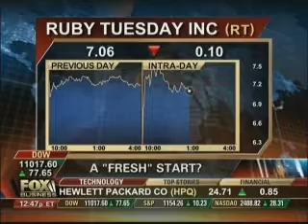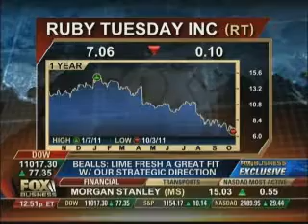John Kunkel, Lime Fresh Mexican Grill CEO and Sandy Beall, Ruby Tuesday CEO on Fox Business News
John Kunkel, Lime Fresh Mexican Grill CEO and Sandy Beall, Ruby Tuesday CEO speak to Fox Business News about new Lime partnership